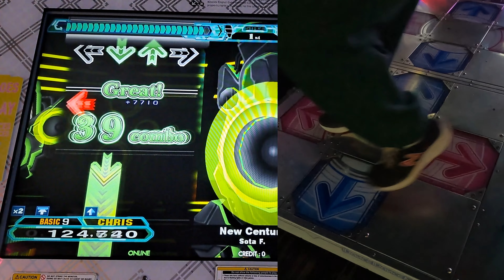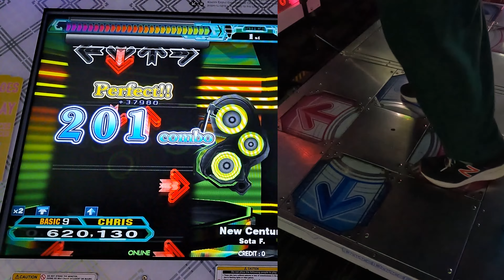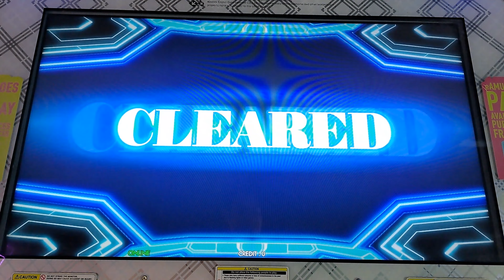[DDR A20 PLUS] New Century [Basic 9] Blue Full Combo & New Record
Right: Samsung Galaxy A53 5G
Left: GoPro Hero 10
Edit: Adobe Premiere Pro